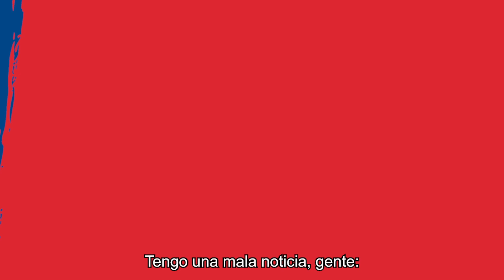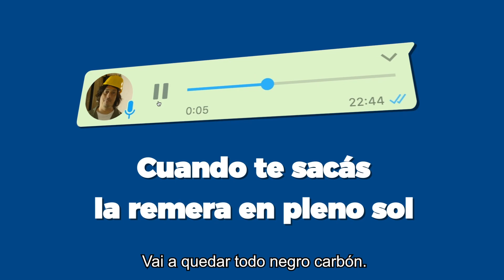NO TE PUEDE PASAR ALGO ASÍ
¿Faltó el asador y el asado quedó más duro que un ladrillo refractario? Bueno, Klaukolero, al menos podés ganar un Kit de Seguridad de KlaukolTeCuida comentando con el hashtag SeguridadKlaukol en este video